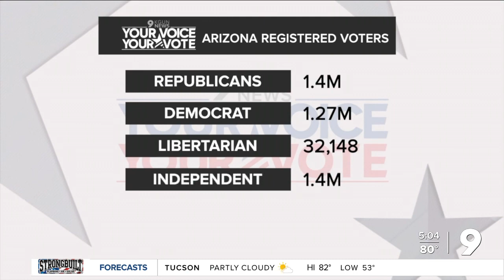Pima County early voting trends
A look at the ballot numbers so far for the November 8 general election, as well as a breakdown of registered voters statewide.